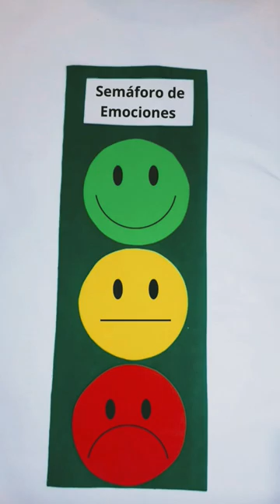semáforo de emociones DIY super fácil y rápido